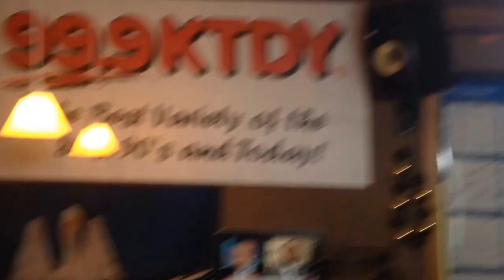Steve Wiley, Candles, the Saints...Lights, Camera, Action